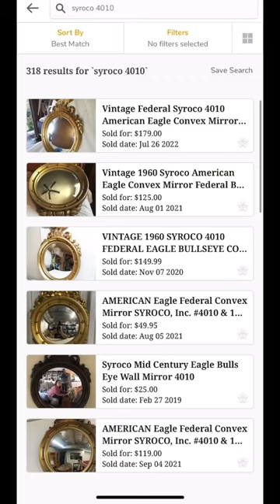Vintage Syroco Mirror. How would you have priced it? 🤔